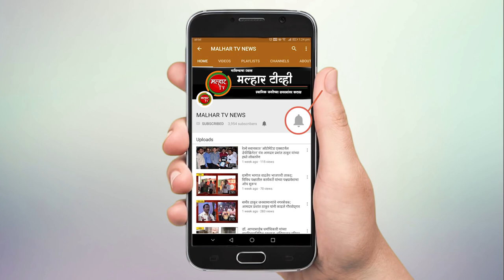आदित्यप्रिया कळंबोली संघ ठरला 'लोकनेते रामशेठ ठाकूर चषक २०२३' चा मानकरी